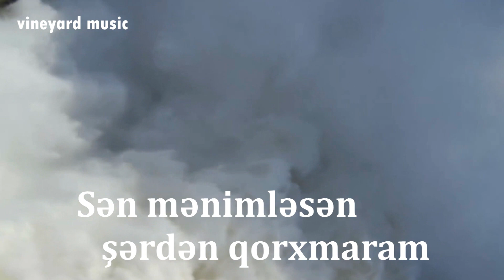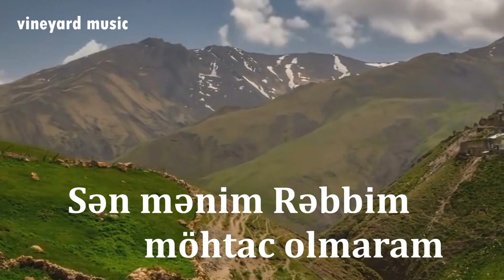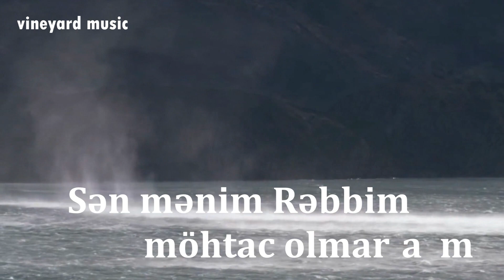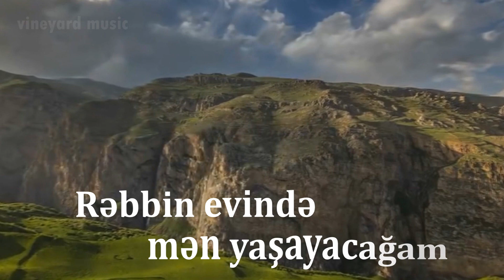Vineyard Music-Mənim Çobanım/Sabina P./Tahira T.(Oyanış 2017 Album)